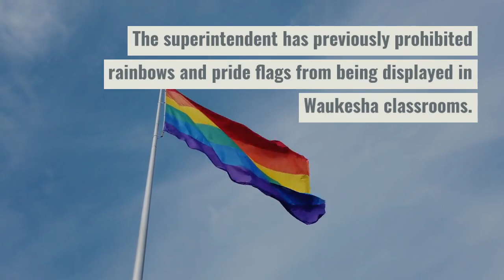Administrators At A Wisconsin Elementary School Stopped A First-Grade Class